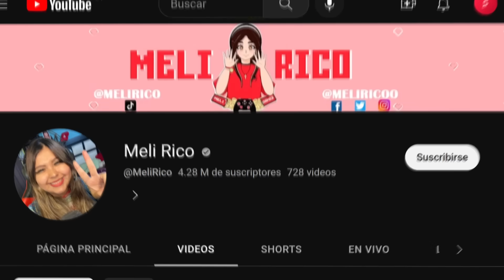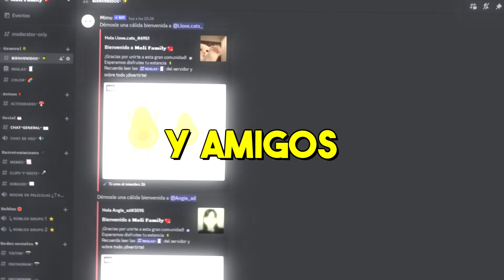JUMBO JOSH se volvió LOC0- Meli Rico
Hoy Meli la gamer estará jugando Jumbos Kitchen